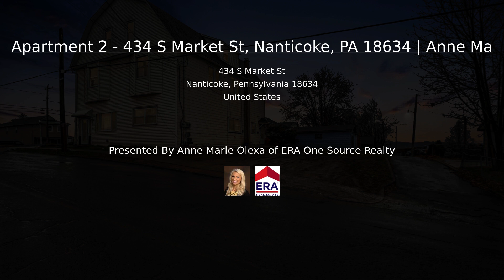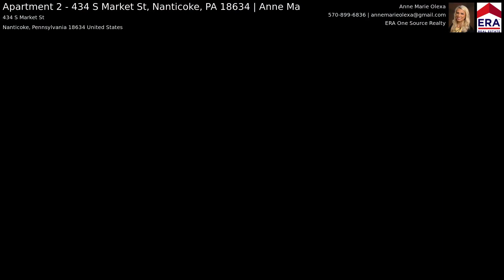Apartment 2 - 434 S Market St, Nanticoke, PA 18634 | Anne Ma